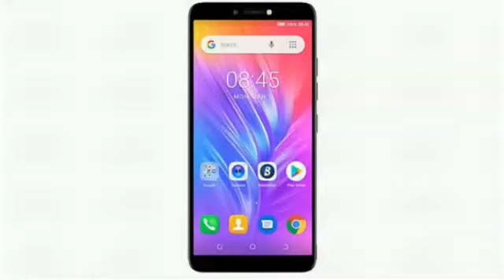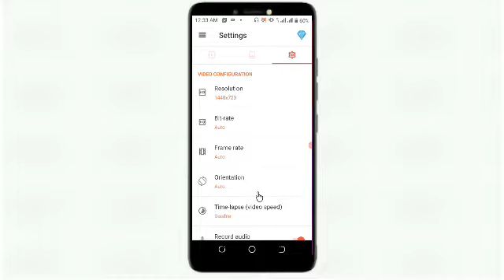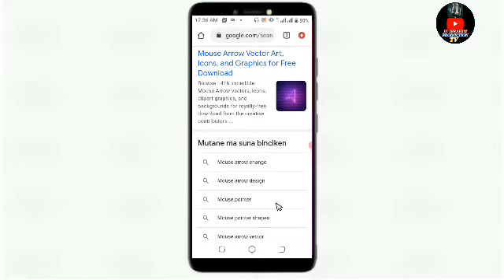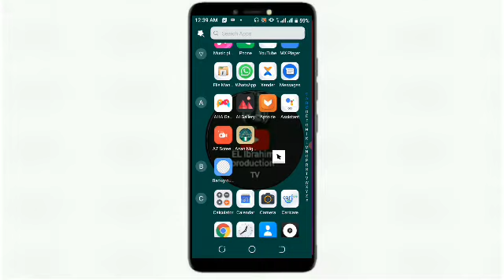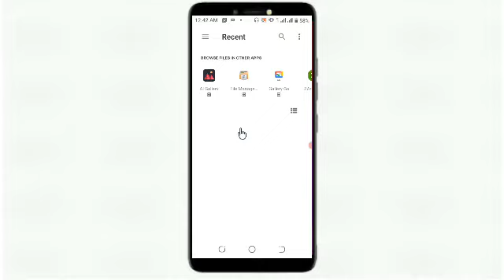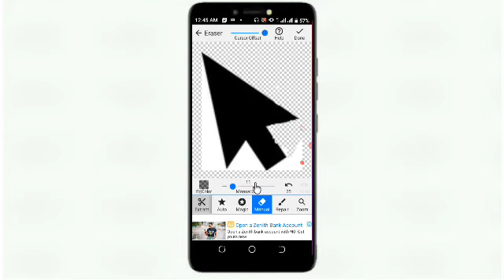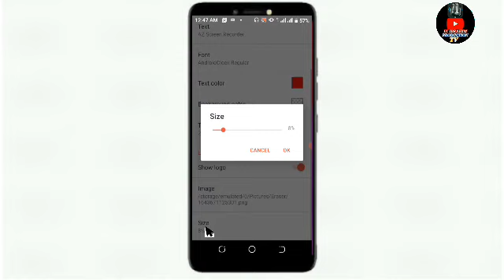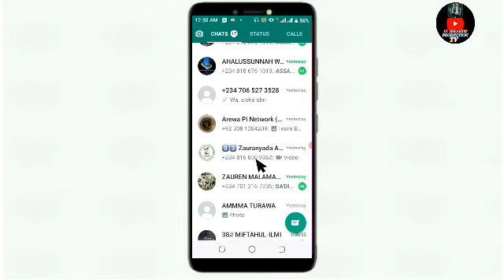YANDA ZAKASAKA ARROW ACIKIN WAYARKA KANASARRAFATA KAMAR COMPUTER